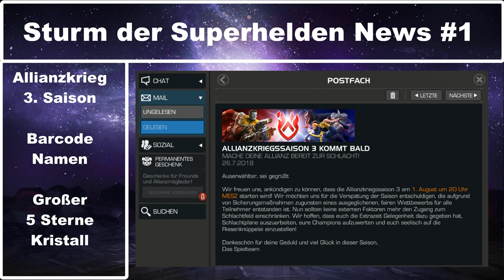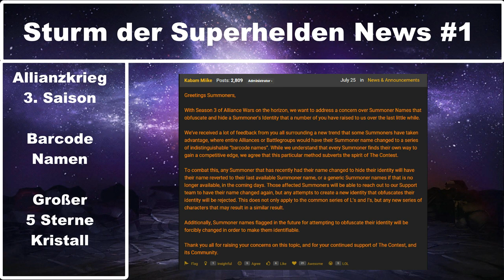Marvel Sturm der Superhelden News #1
Ein neues Video, ein neues Videoformat. Heute hab ich ein paar Sturm der Superhelden News für euch. Wenn euch das Format gefällt dann lasst einen Kommentar, ein Like oder gar ein Abo da.